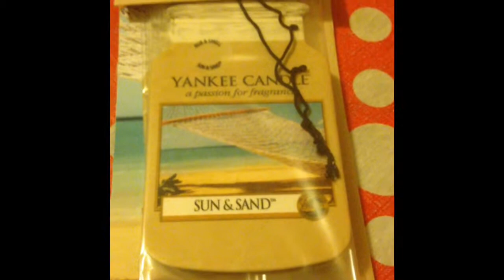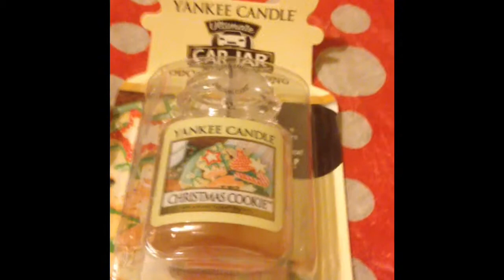Yankee candle part 14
Yankee candle part 14 hope u all enjoy sorry about my voice I wasn't well